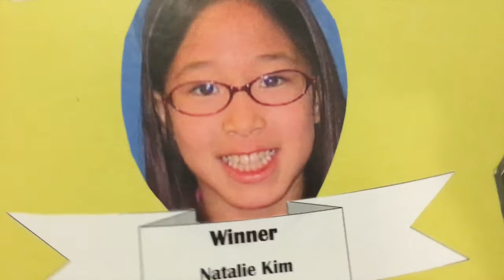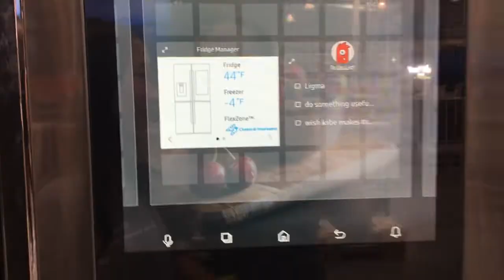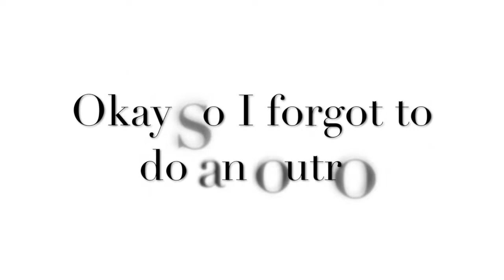Sushi Coveyor Belt, Summer Sunset, Costco Trip, and Shopping Cart Rides!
Hello hello hello! Glad to see you enjoyed my first vlog enough to watch my second. I just started my senior year so school day vlogs may be coming your way soon. (I forgot an outro and mukbang...oops)